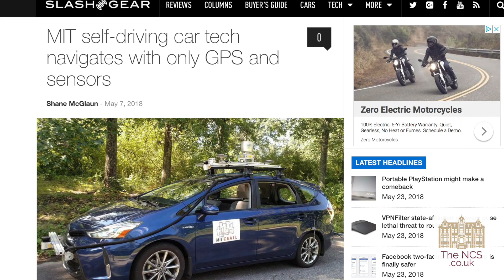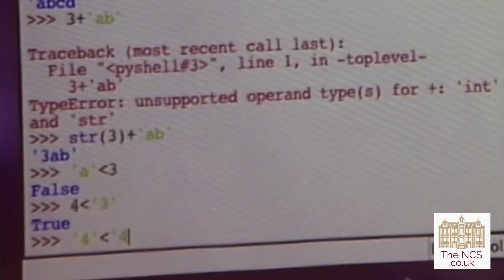Catch up with NCS Alumni - Tafsia Shikdar at MIT ivyleague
We caught up with former NCS student Tafsia Shikdar who is now studying at MIT in America - regularly ranked the best university in the world. In her video she talks about settling in to study in a different country and how she still finds techniques taught to her by NCS teachers useful.